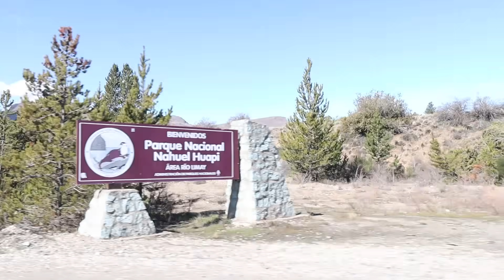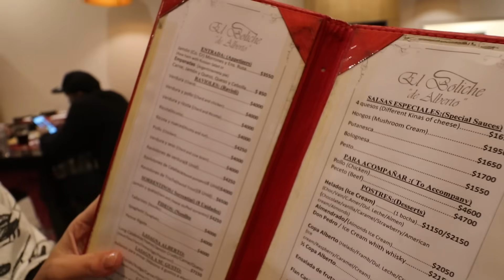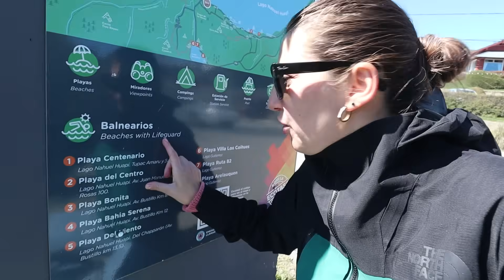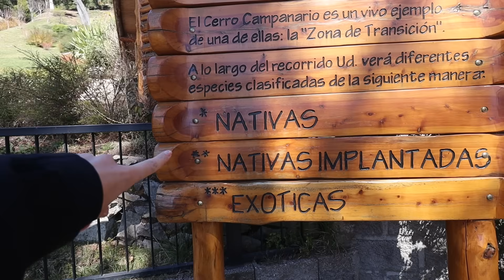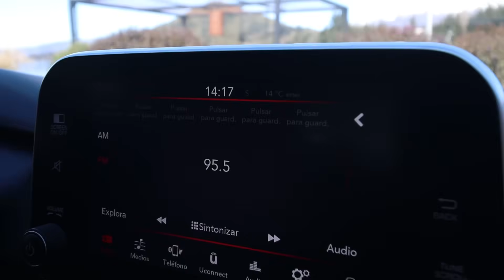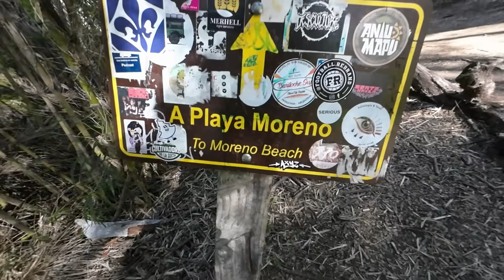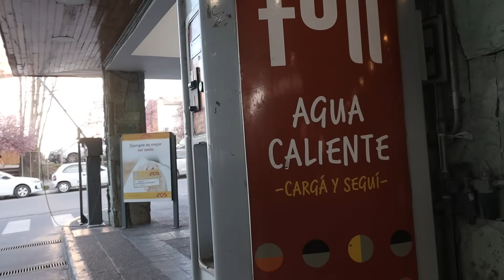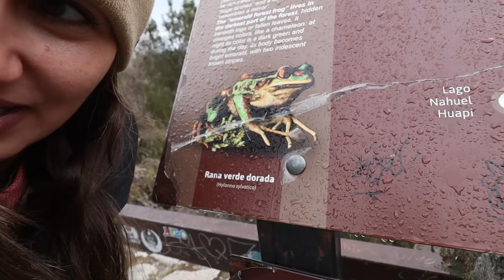Extranjera REACCIONA a BARILOCHE por primera vez | angelianak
En esta emocionante entrega, estoy explorando por primera vez la increíble belleza de Bariloche. ¿Nos sumergiremos juntos en esta aventura?. Comenzamos explorando sus paisajes, descubre mi honesta opinión sobre el helado artesanal de la región y qué me pareció el encantador Franui.